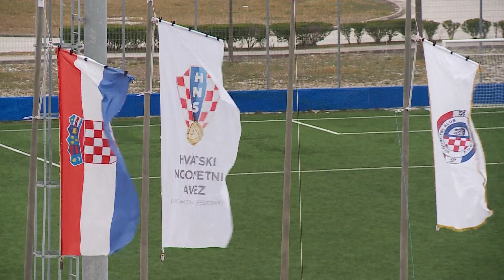DUGOPOLJE vs INTER-ZAPREŠIĆ 1:1 (26. kolo, Druga HNL 20/21)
Sažetak utakmice 26. kola Druge lige između Dugopolja i Inter-Zaprešića (1:1).